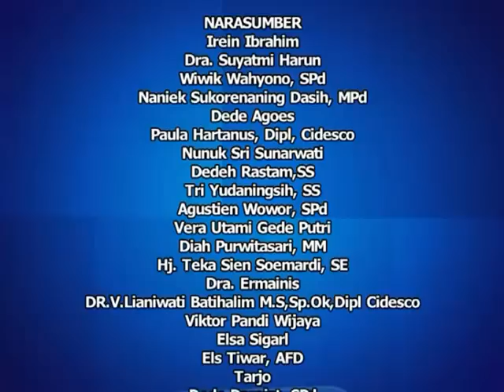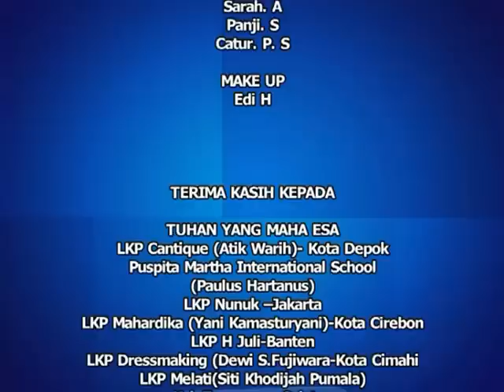Tata Boga - Membuat Kue Abuk